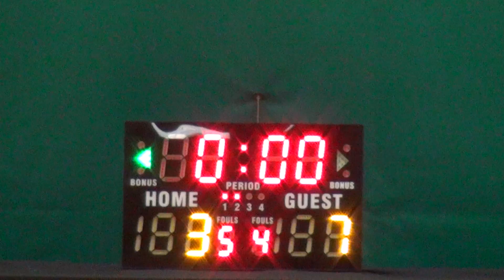05DEC15 漢發 V Zeus Q2